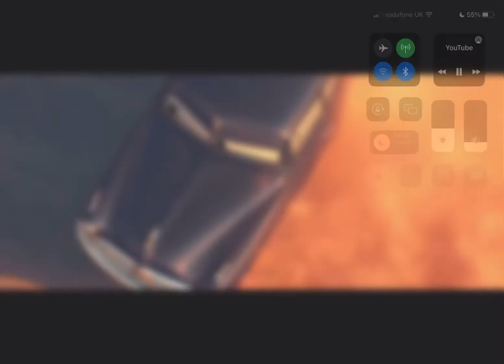The ￼ memories of doc…